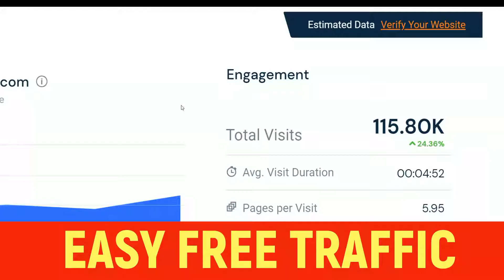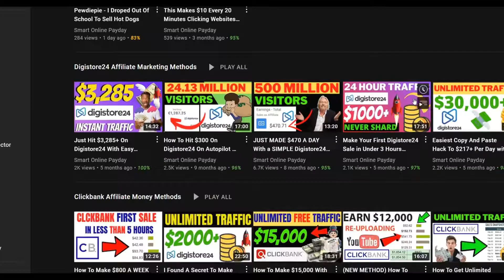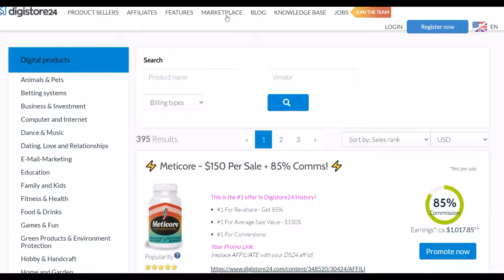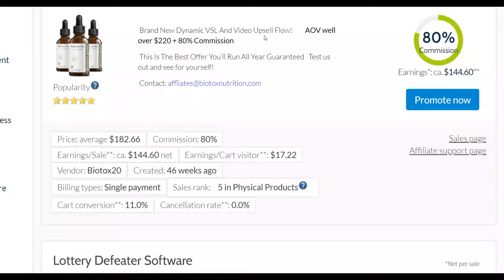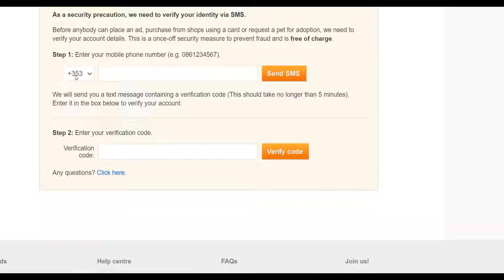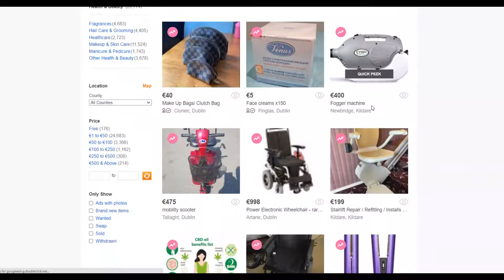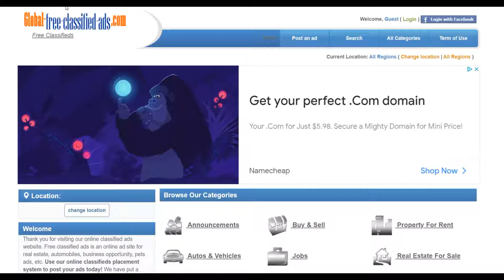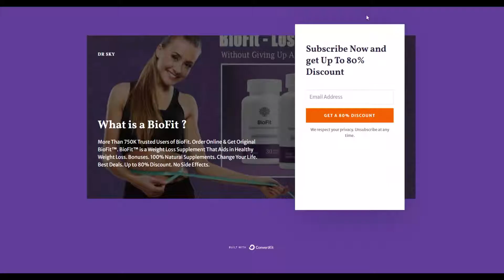Huge Traffic Method To Make $504.15 On Digistore24 Without Any Experience Or Investment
Guaranteed Method To Make $21,000 On Autopilot On Digistore24 With FREE TRAFFIC

(NEVER SHARED) How To Make Your First Sale ON Digistore24 IN 48 Hours: Easy Traffic Hack

Welcome To The Smart Online Payday Channel, In this channel, I will show you some of the best methods to make money online from the internet and you can earn a side or full-time income from these methods.